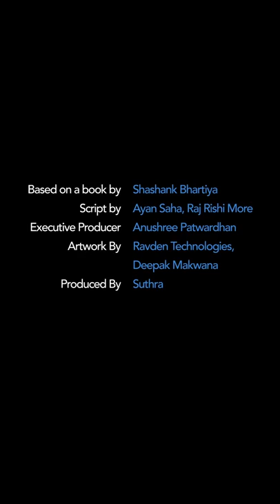Dehati Ladke | Episode 1 | Video Comics Series | Romantic Comedy Animation Story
Rajat, a "Dehati" boy on his first day at Lucknow University meets a beautiful and smart girl, Prerna, and impresses her with his wit and keen observation.
Based on a Book By : Shashank Bhartiya
Script By : Ayan Saha, Raj Rishi More
Executive Producer : Anushree Patwardhan
Artwork By : Ravden Technologies, Deepak Makwana
Produced By : Suthra
In Association With : About Films